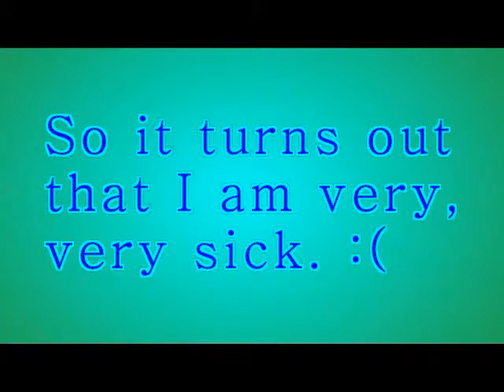THR UPDATE Very Sick!